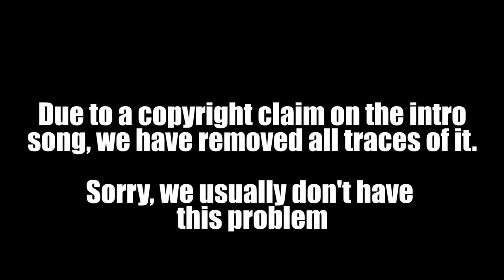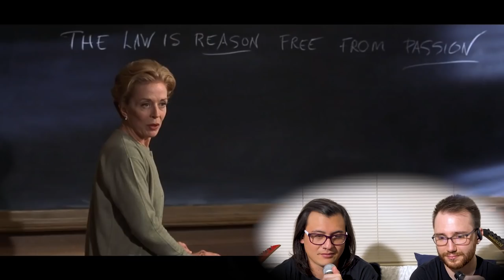LEGALLY BLONDE is FANTASTIC! (Movie Commentary & Reaction)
Legally Blonde movie commentary reaction
legally blonde movie reaction

Legally Blonde is definitely one of those must watch movies so obviously it's a movie we had to do a commentary and reaction video for. It's a pretty simple story but it's well told and a lot of fun so we hope you enjoy our commentary and reaction for it!

80s tees is a cool online store where Sam and I buy some of our t-shirts that have official designs for movies, tv shows and music. Would highly recommend 😁

The Movie Budz also like these channels:
Nics & Nacs
Skylar Watching Movies
BIllyBinges
Sophie Lents
DylanisinTrouble
Trin Lovell
Steph Leone
Zzavid
Amanda The Jedi
Sean Thompson
The Punk Rock MBA
D’Angelo Wallace
Brianne Worth
Drew Gooden
Kurtis Connor
Danny Gonzalez
Scott Cramer
Jarvis Johnson
Leon Lush